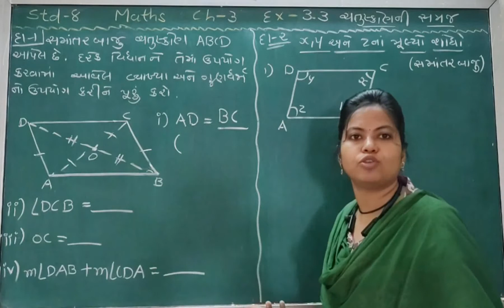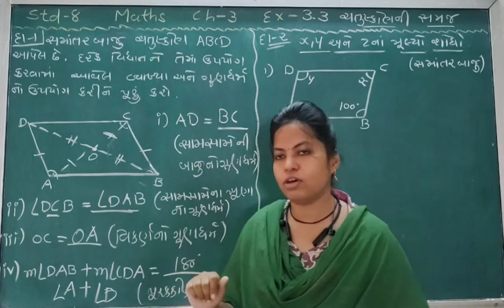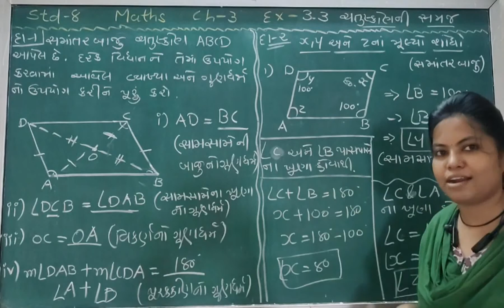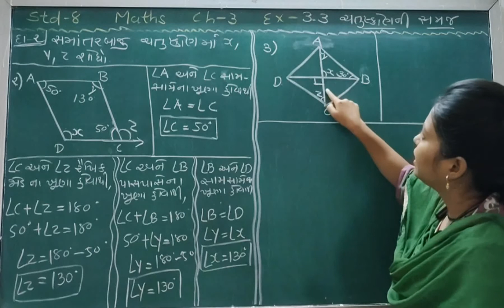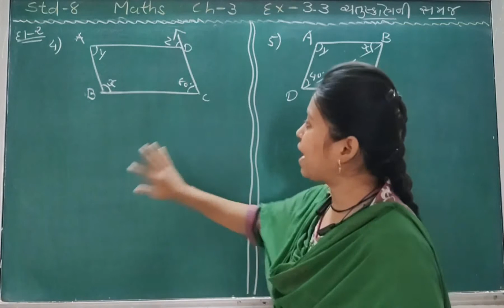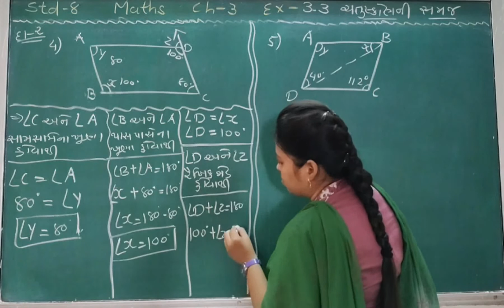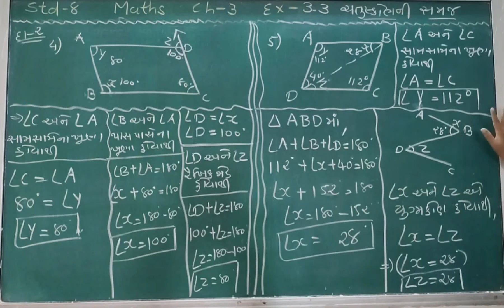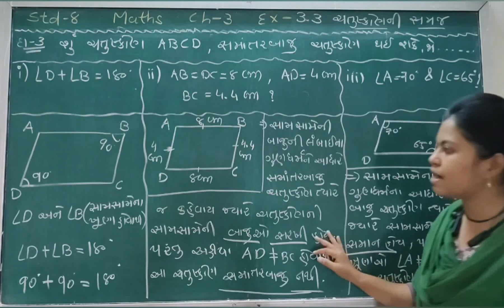ધોરણ 8 ગણિત chap 3 ex - 3.3 ( Q - 1 to 3)